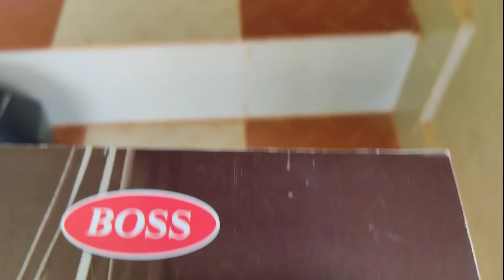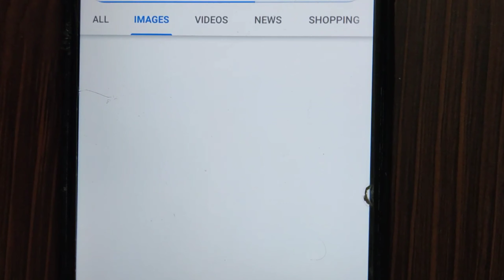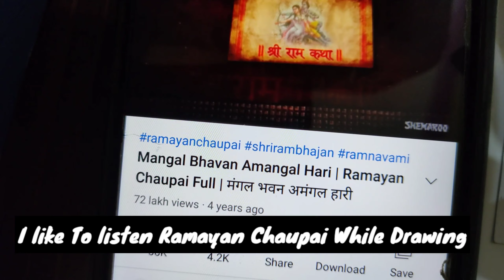My First Art Vlog | Day-1 | Art Of Dipika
Hello friends, I am Dipika.